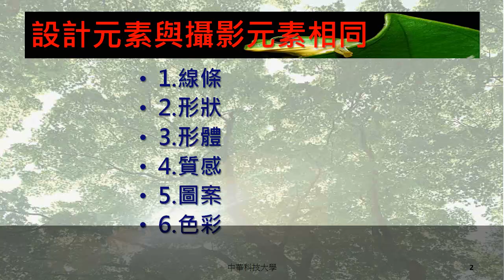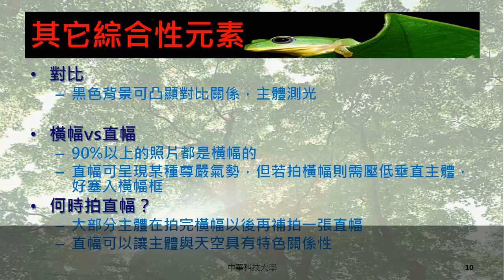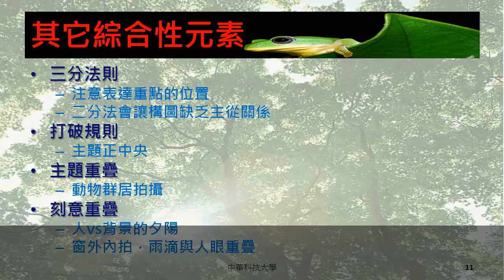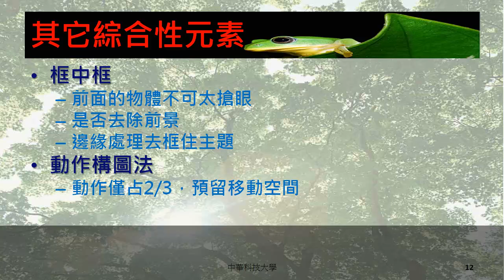中華科技大學 空間攝影與應用課程 設計元素再探討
空間攝影與應用課程由中華科技大學建築系翁彩瓊老師講授，本單元內容為同學講授線條、形狀、形體、質感、圖案、色彩、構圖、填滿、背景、剪裁，歡迎同學觀看。